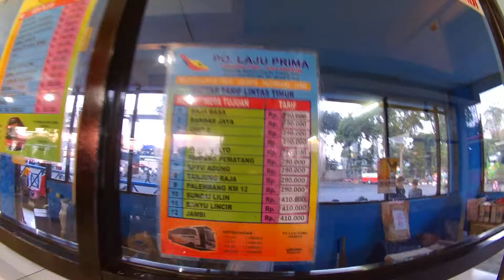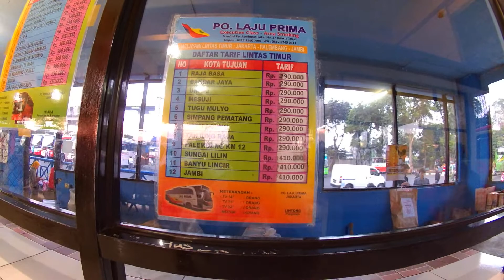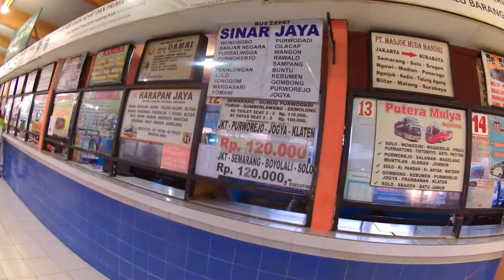Loket Penjualan Tiket Bus ke Sumatera dan Jawa di Terminal Bus Kampung Rambutan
Dapatkan credit seilai Rp 40000 untuk pembelian tiket di Redbus.com dengan membuat akun dengan link berikut

Silahkan Subscrib, Like, Komen dan Share
Channel berisi Informasi Seputar  transportasi umum di indonesia,
Membahas Bus, Angkot, Kereta Api, Ojek, Kapal dan Transportasi Indonesia